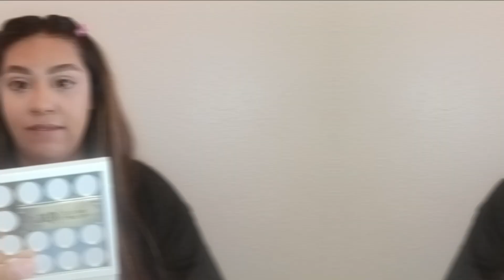GRWM ♡ Q&A + my 1st video!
Let me know what kind of content you guys would like to see.